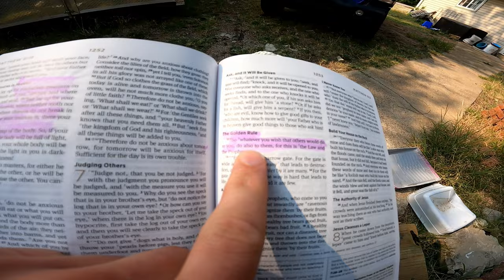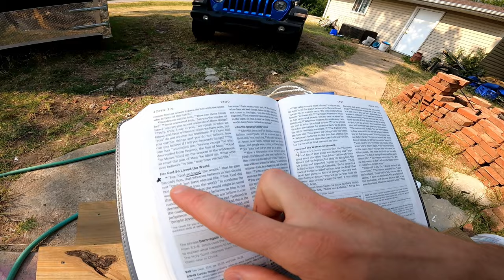Our TESTIMONY To Witnessing A LOVED One Enter Heaven!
Rest in Peace Omi! I believe she was born in 1946, at 19 she moved to America. To live out the American dream! She passed away on July 17th, 2024. Be quick to turn to God in every situation. Trust in his plans. Be patient for his timing. Swiftly forgive.